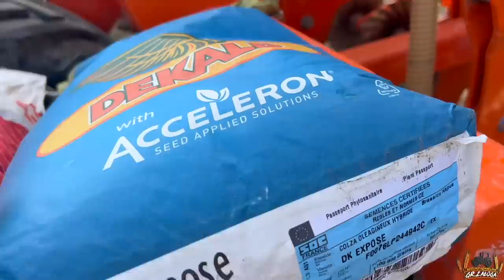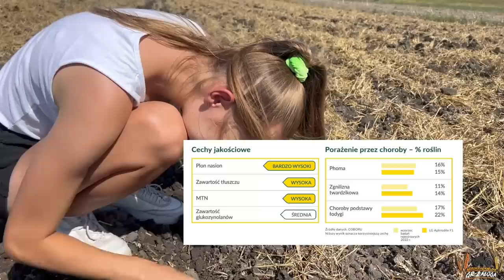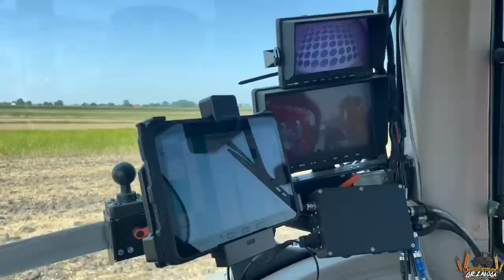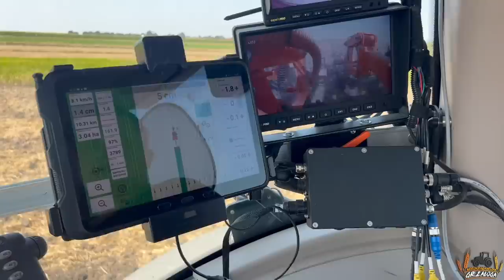Wysiewamy pasowo dwie nowe odmiany RZEPAKU! strip-till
Nasiona rzepaku pochodzą z firmy Osadkowski!
Film powstał przy współpracy z firmą Osadkowski!

                          marlena_zaloga
                   marlena_zaloga
🔹Snap: misiaa_nisiaa
                marlenka_sbs